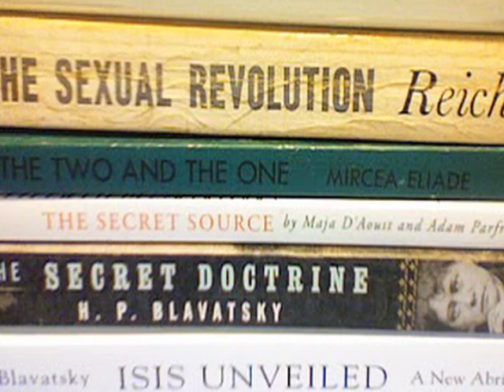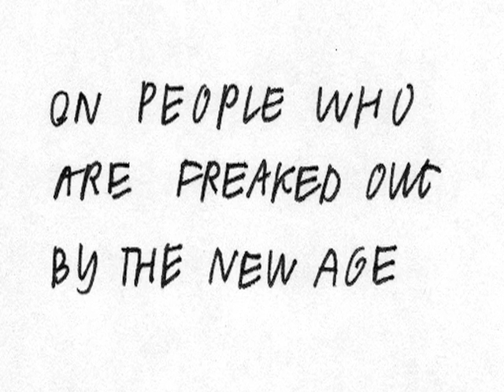ron rege's cartoon utopia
cartoonist ron rege, jr talks to gazeta comics about alchemy, catholicism, and his project "the cartoon utopia."

more about the cartoon utopia and foreign comics at gazetacomics.com

images by ron rege (or from his blog)
edited by maria sputnik / gazeta comics